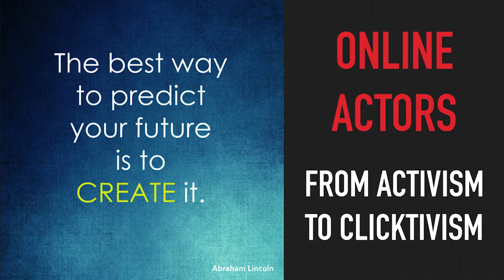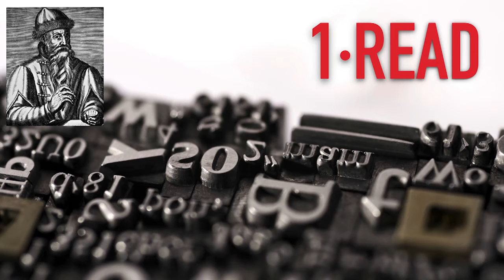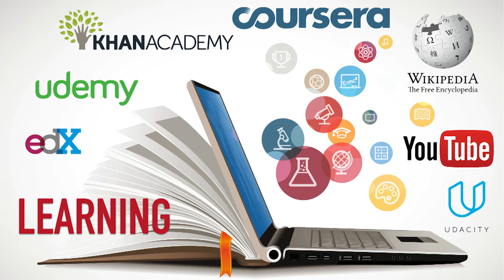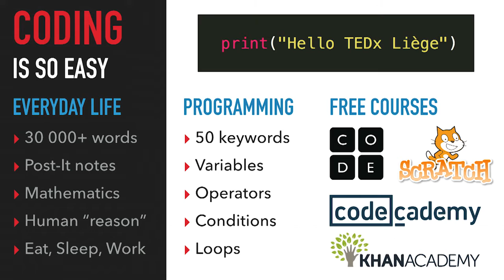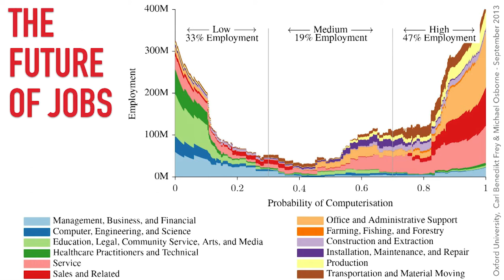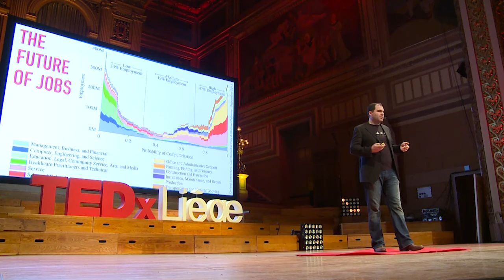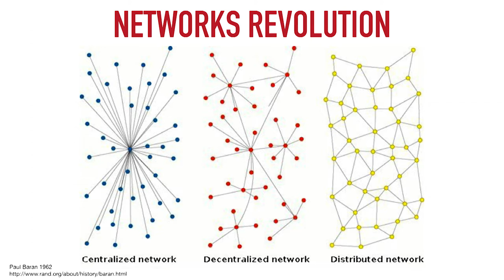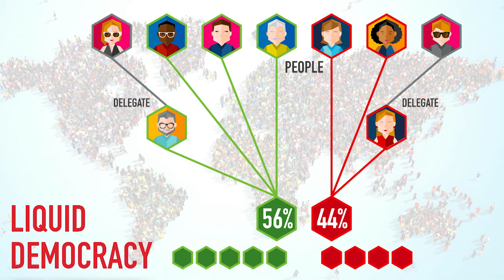Entering Digital Renaissance, the digital natives (r)evolution | Eric Rodriguez | TEDxLiège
Entering Digital Renaissance, the digital natives (r)evolution

Eric Rodriguez is a civil engineer from UCL, specialised in computer sciences and artificial intelligence.
He always had strong interests in technical design/architecture, analysis, mathematics and optimisation.
His passion is to be always learning and to use this knowledge combined with new technologies to build tomorrow.
Serial entrepreneur, over the last decade Eric has been busy building startups in a CTO role: auctelia.com, pictawall.com, lex.be and data.be
Enthusiast about new and emerging technologies, he’s also very active in the developer community, taking part to (too) many hackathons and startup weekends.